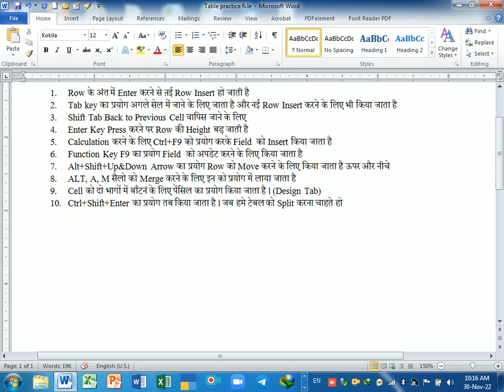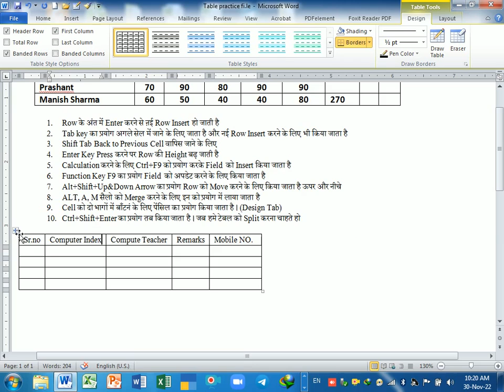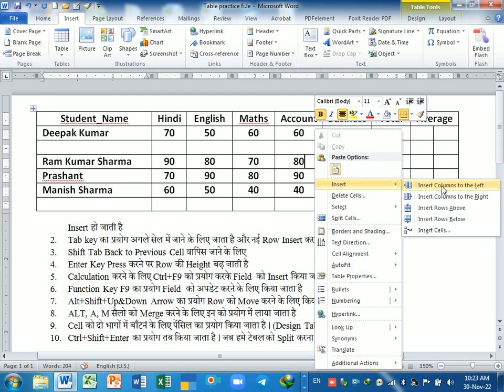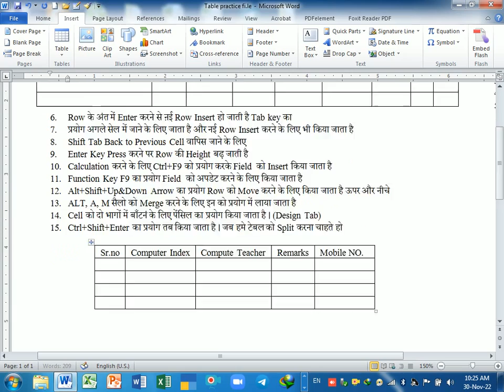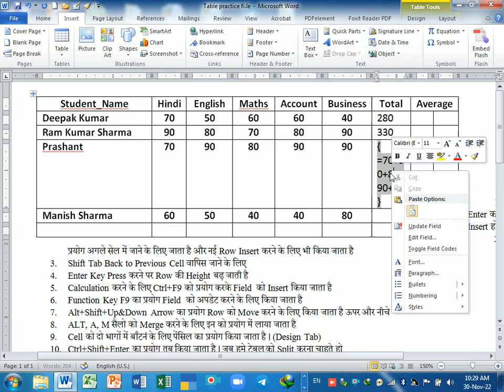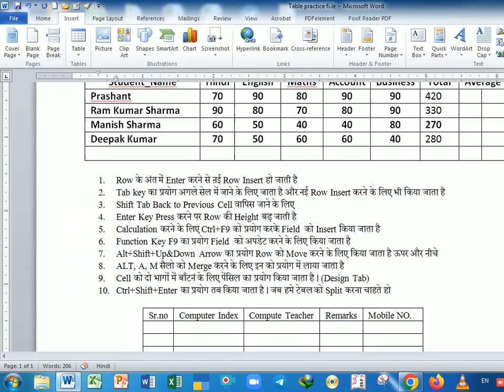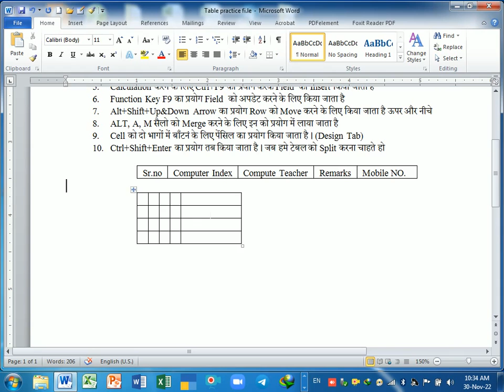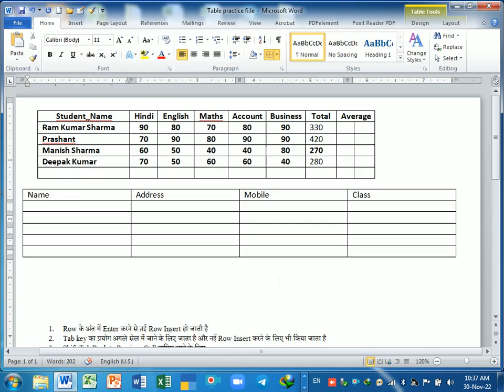MS Word Day-6 | Insert Table in word | Create Table in Word | Make Table in Word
tables in word,
tables in word 2016,
tables in word 2019,
formatting in word,
tables,
ms word,
word,
microsoft word,
word tables,
word 2016,
word 2019,
word 2016 tables,
microsoft word tutorial,
how to create a table,
stop text wrapping in a cell
word tables,
ms word,
word 2016 tables,
tables,
microsoft word,
microsoft word 2019,
stop text wrapping in a table,
word,
word 2016,
word 2019,
tables in word,
formatting in word